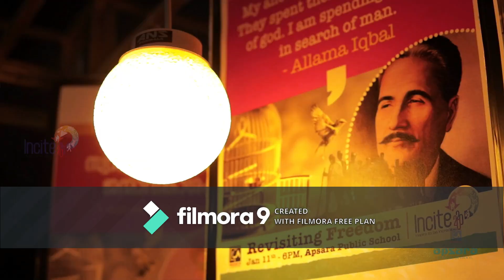Our Grade 1 D Kids With Their Power Pack Malayalam Song!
Flowers Fiesta
Our kids of Grade 1 D made us proud with their power pack malayalam song performances on our Junior School annual day 'Flowers Fiesta2020' on 10th January 2020!